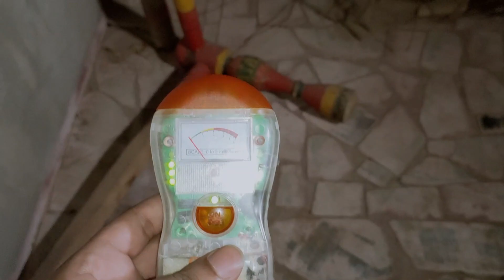Woh Kya Tha 29 Aug 2021 Real Attack Of Jinn - Episode 245 Horror Haunted Paranormal Show